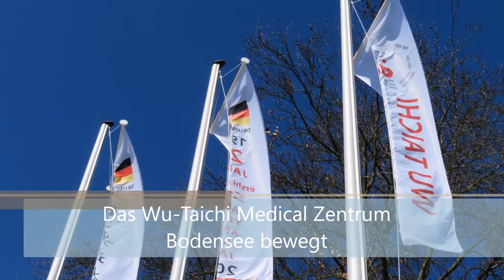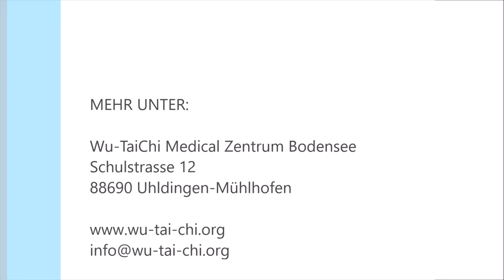Trailer Wu Taichi Medical Zentrum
DAS WU-TaiChi Zentrum im Mittelpunkt Europas